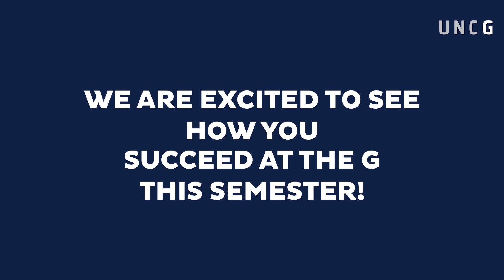PAL Welcome Video